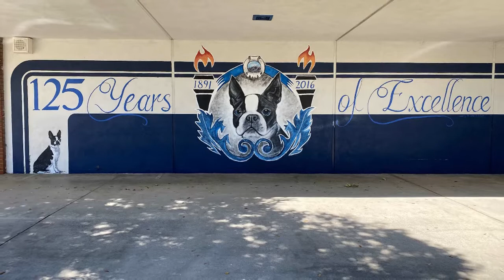Redlands HS Alma Mater - Jamie Ochoa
This is a rendition of the RHS Terriers Alma Mater by teacher Jamie Pelen Ochoa, Class of 1999, interpreted in American Sign Language by student Priscilla Morino, Class of 2020. Here's to you, Class of 2020, The One Where They Were Quarantined.